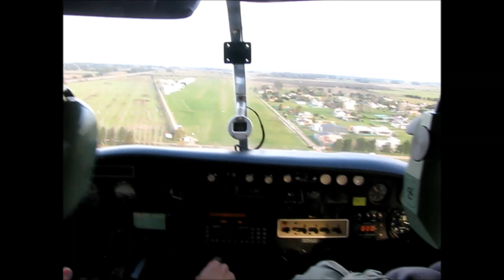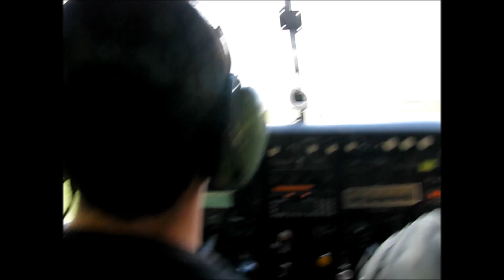Circuito y aterrizaje en Rodriguez - GEZ - C172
Practicando aterrizajes en Rodriguez (GEZ) en un C172.